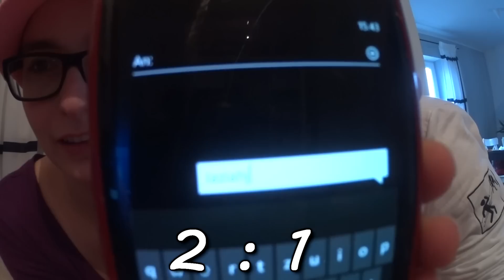zaaap! Weekly: Fanpost & 7 Sekunden Challenge [GERMAN/DEUTSCH]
► Geschäftsadresse:
57223 Kreuztal